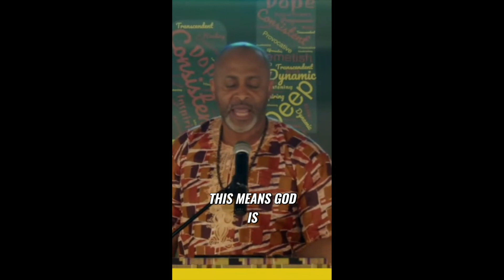Embrace God's Plan - Dr. Earle Fisher